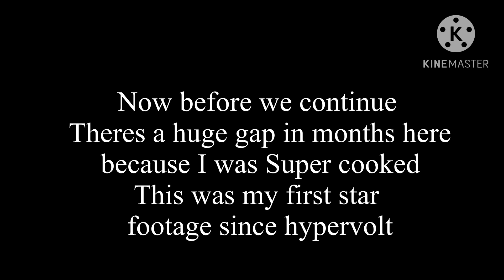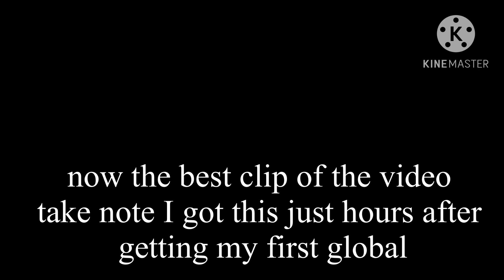what 5 million rolls got me in Sols RNG Roblox